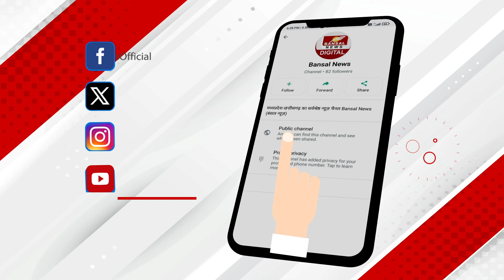इधर कमल के फूल का बटन दबा, और उधर काम तमाम.. जम्मू कश्मीर की रैली में किस पर भड़के CM Mohan?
जम्मू कश्मीर में सीएम मोहन की जनसभा
बीजेपी के पक्ष में किया चुनाव प्रचार
कहा- हम याद रखें श्राद्ध किसका करना है!
इधर कमल का बटन दबा, उधर काम तमाम